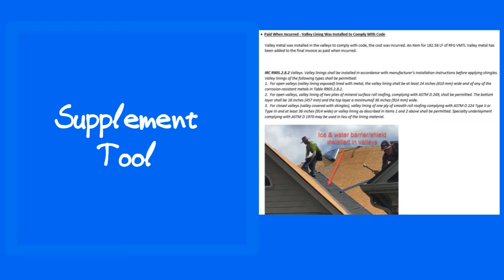Restoration AI Web Apps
Use Restoration AI Web App Supplementing Tools to increase their profits for Insurance Restoration Jobs.